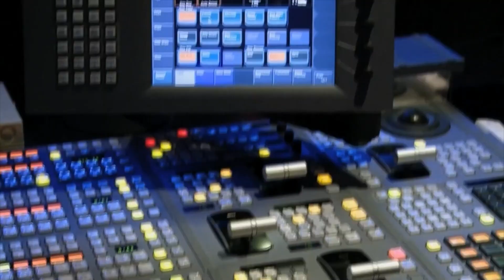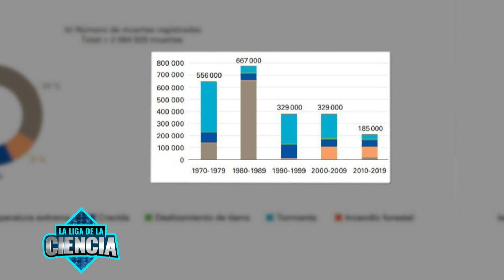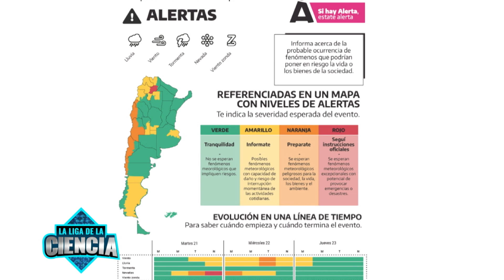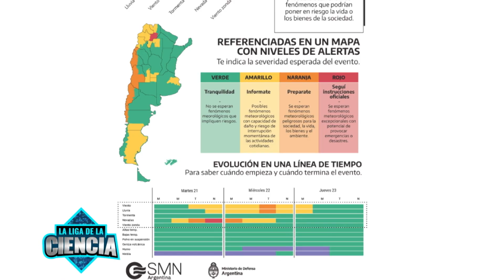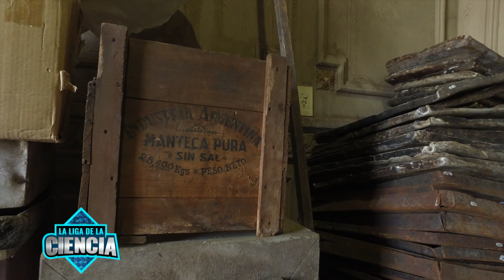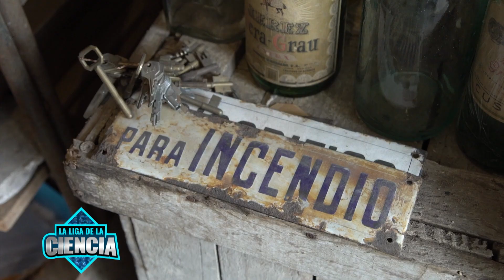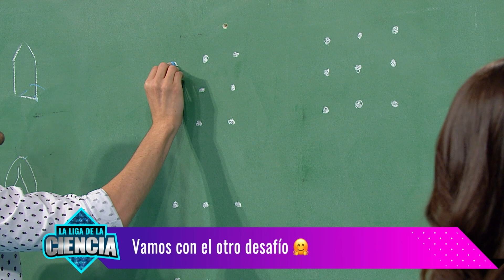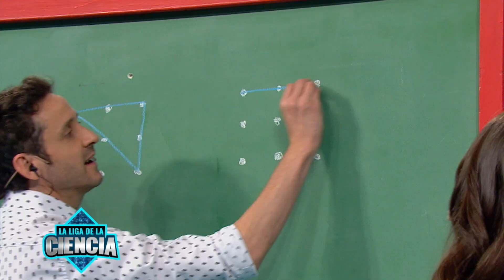La importancia de los Sistemas de Alerta Temprana - La Liga de la Ciencia (Temporada 6)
00:00 Introducción
01:14 Clase magistral con Florencia Rodríguez: Tecnología y memoria espacial
09:49 Clima con Cindy Fernández: Sistemas de alerta temprana
25:00 La historia de la Confitería del Molino con Sergio Wisniewski
40:00 Juegos y desafíos en el Club del Nerd